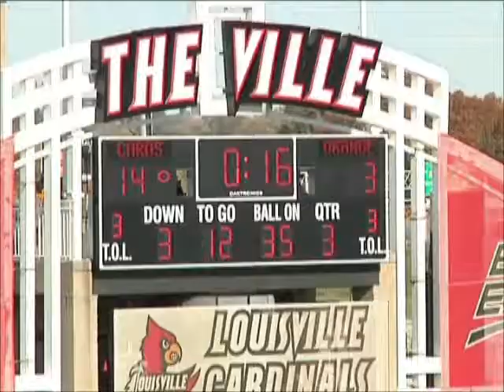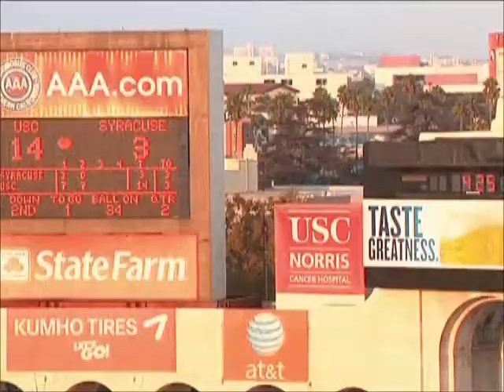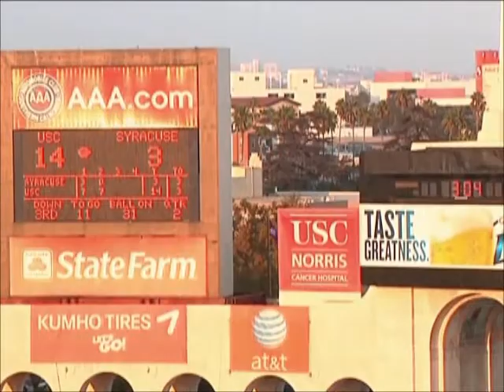keon Lyn part 2 Soph highlight